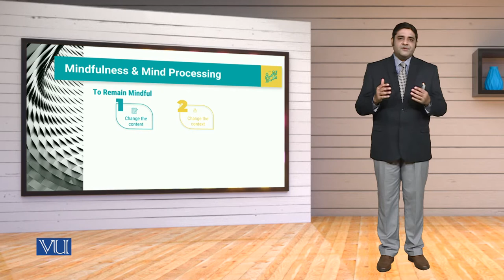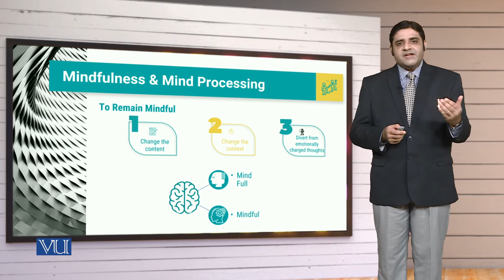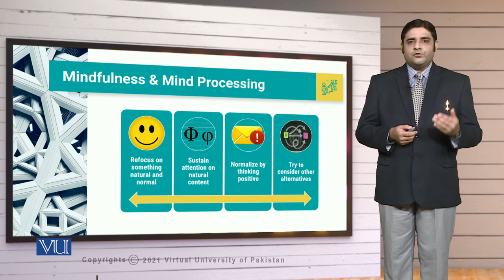MGT714_Topic041 | Leadership, Emotional Intelligence & Decision Making